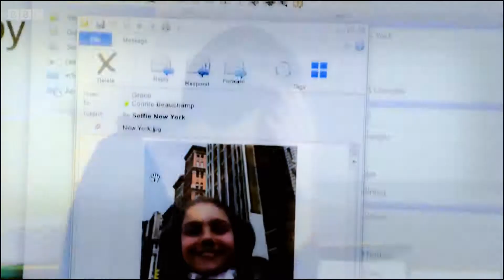[Connie | Grace] ● "I think I'm lost without you..."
This video is literally my BABY- I've been working on it for nine months (since November when this song was released and instantly thought of this mother-daughter relationship)- partially due to hunting for downloads and partially real-life commitments.

Apologies for the lack of season 31 scenes- I have only been able to find and download a few select episodes from the aftermath of the crash.

Fandom: Casualty
Feat.: Connie and Grace Beauchamp
Colouring: xSweetTutorialz